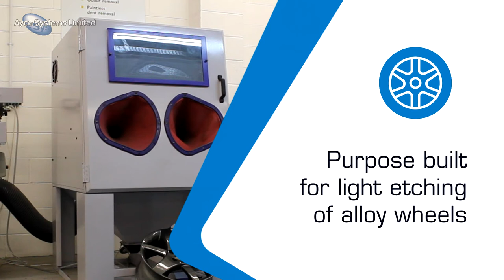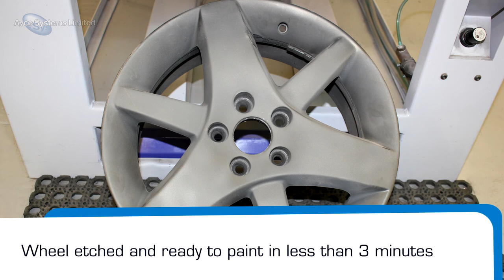Alloy Wheel Shotblaster | Blast Cabinets from Ayce Systems Ltd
A purpose built shot blast cabinet, designed for the volume wheel repairer. Specially designed for blast etching alloy wheels and incorporates many application specific handling features that enable the operator to use this wheel blasting system safely, without heavy lifting.

Ayce Systems Ltd, Worth Enterprise Park, Valley Road, Keighley, West Yorkshire, BD21 4LN